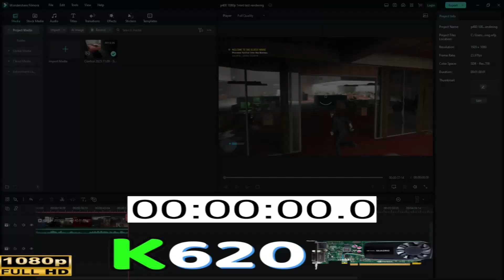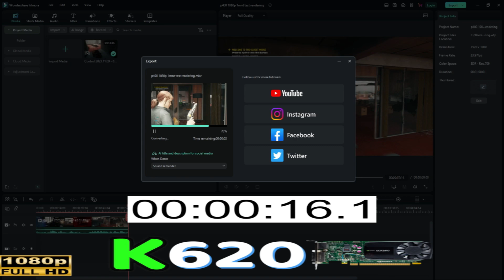Nvidia Quadro K620 Gaming Test Budget PC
Benchmarking the Nvidia Quadro K620 graphics card against 11 popular games in 2023 on an average gaming PC.
Quadro cards litter the used market and, usually, aren’t worth looking at for gaming. In the Scalper Pandemic, however,
those single slot GPUs start to look mighty friendly. The K620 offers the same compute power as the GTX 750 and can fit nicely into
most OEM prebuilt PCs from Dell, HP, Lenovo etc. Should you consider picking one up for your budget build?

00:00 Call of Duty Cold War 1920x1080 Low K620
01:09 Tekken 7 1920x1080 Low K620
01:42 CSGO 2 1920x1080 Low K620
02:09 Dota 2 1920x1080 Medium K620
04:26 Fifa 19 1920x1080 Low K620
03:00 GTA V 1920x1080 Low K620
03:42 PUBG Mobile 1920x1080 Low K620
04:12 Valorant 1920x1080 Low K620
04:44 Filmora Rendering Test K620

This CPU was tested on my "reasonably priced gaming rig", representing what I think is a good example of a mid-range system in 2023. Specs are as follows:

Asus H81 Motherboard 2Ram Slot
Intel(R) Xeon(R) CPU E3-1245 v3 @ 3.40GHz   3.40 GHz
Crucial RAM 16GB 2x8GB DDR3-1600mhz
Kingston 128GB A400 SATA 3 2.5" Internal SSD
Hard Drive WD Blue 1TB 3.5" HDD
CDM Normal Case
FSP Power Supply Max Power 500w